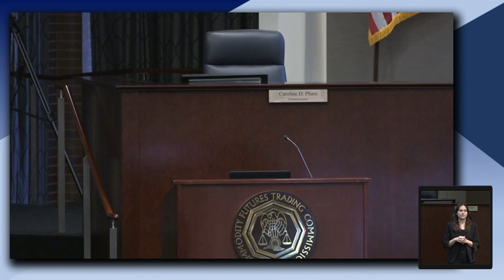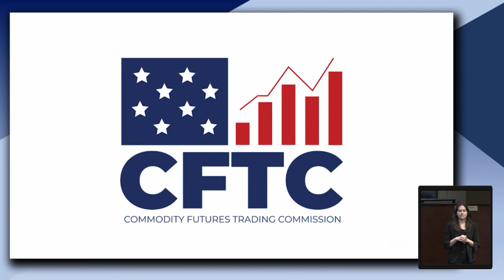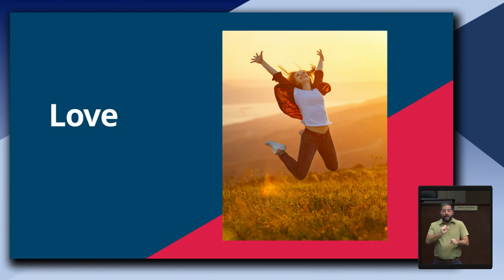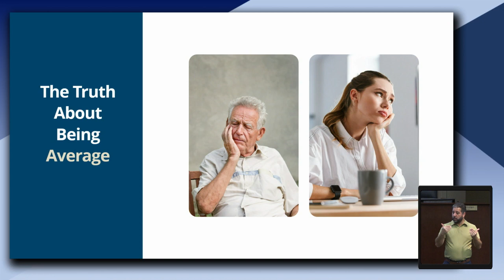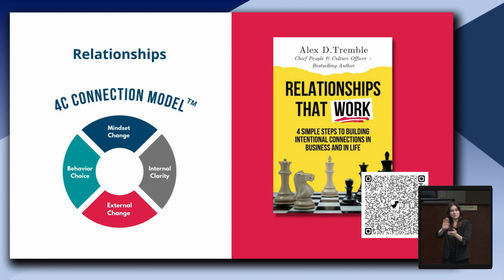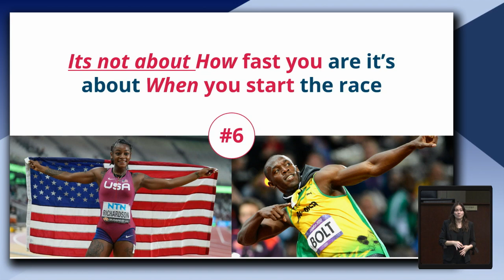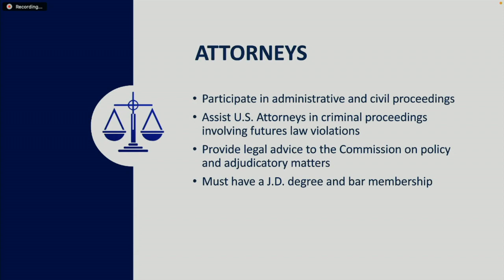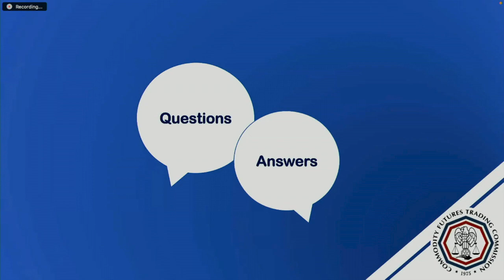CFTC’s Career Forum for College, University, and Law School Students and Recent Graduates! Day 1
Listen to CFTC's executive leaders and employees share inspiring messages about their personal career journeys and the benefits of pursuing a career in federal government, as well as the incredible mission of the CFTC and student internship opportunities.